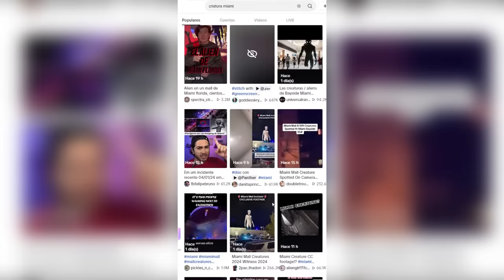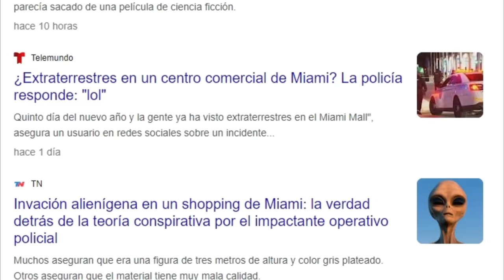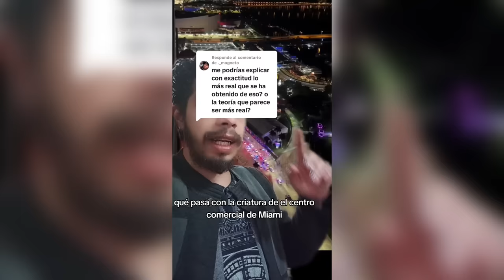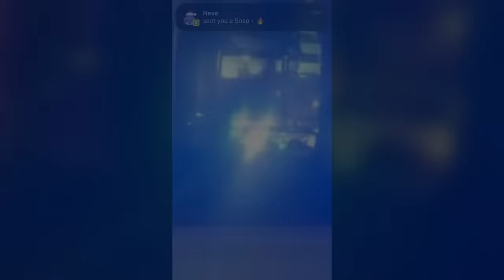ALERTA por CRIATURA EXTRATERRESTRE que ATACÓ una PLAZA de MIAMI FLORIDA | ¿QUÉ OCURRIÓ EN MIAMI?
Hace unos días se dio una alerta por una supuesta criatura extraterrestre que atacó una plaza de Miami en Florida. A continuación analizaremos todo lo que se sabe sobre este caso.